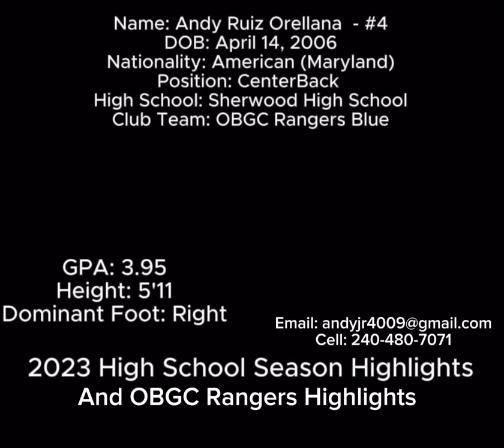High School and Club soccer highlights 2023